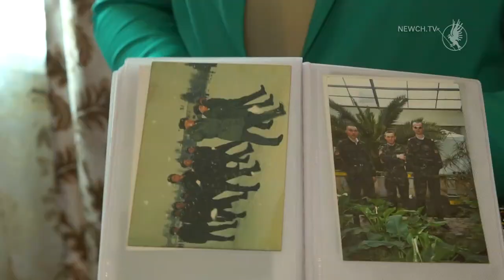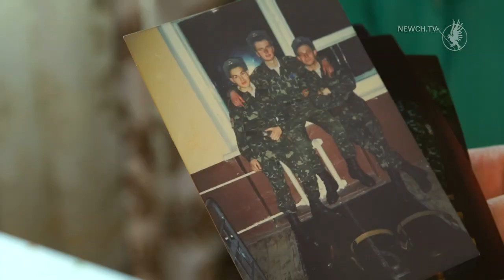Чернігів і чернігівці. Роман Кіник | Телеканал Новий Чернігів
Він народився за 18 кілометрів від Львова, але понад 16 років Чернігів – його рідна домівка. Він служив  в армії, але стати священником мріяв  з дитинства. Його основу життя складають церква і сім’я. Настоятель  Чернігівського кафедрального собору Святої Катерини Роман Кіник  про віру, традиції і захоплення у програмі «Чернігів і чернігівці».